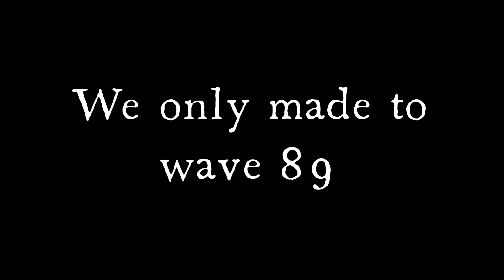Doing some inf mode in ultimate tower defense